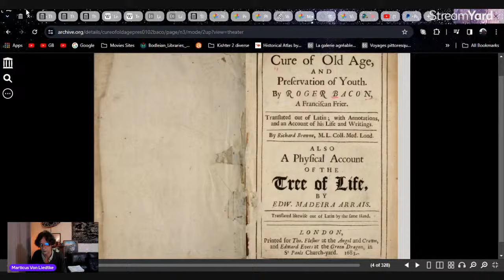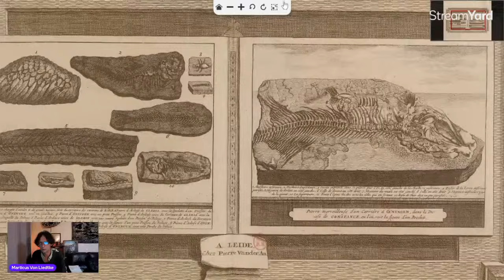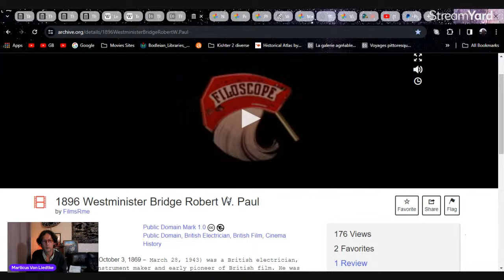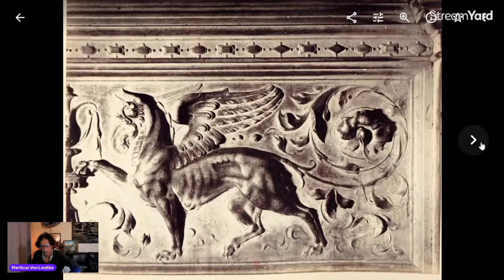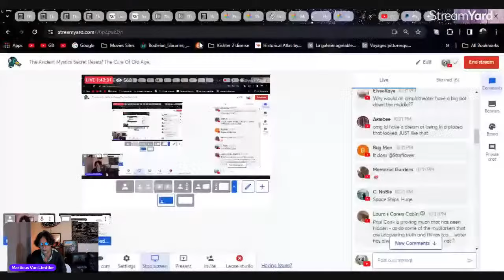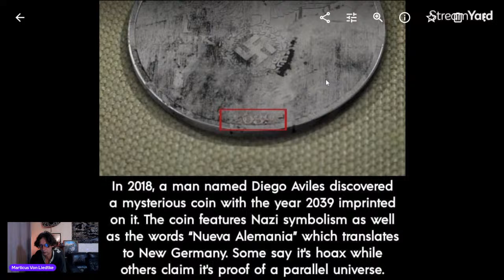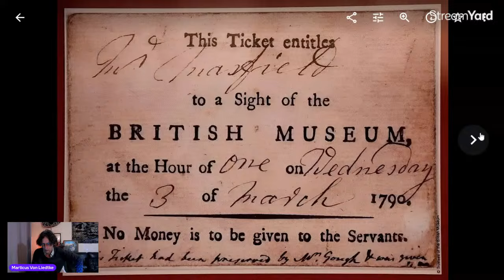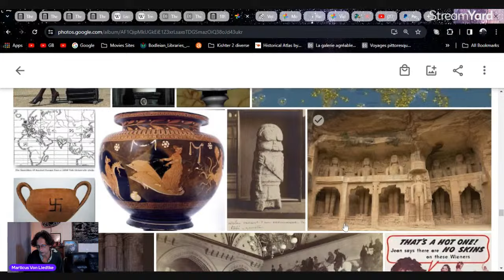The Ancient Mystics Secret Resets! The Cure Of Old Age.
Long ago people lived long happy lives enjoying 100s of years of youthful living. So what was their secret?
Today we decode a book by Francis Bacon published in 1672 which teaches the principals ,and secret properties in nature that stop Old Age in its tracks!  The Cure of Old Age!

Welcome Back to Martin Liedtke's exciting Flaterday night live!
Included in todays very juicy show-
Switzerland has never really been involved in any wars so why so many starforts? We examine Leide Van da Ah Atlases for answers.
Persia's history!  With its beauty, and elegance in amazing vintage images ,and old manuscripts.
Naples Photos 1870 Mindblowing!
Images of the week and lots more besides!

To buy my mind blowing books!

Martin Liedtkes Nectar channel.
Flat Earth British Sub.

Double Flat Thumbs to infinity Thrice!

Wuv Fings